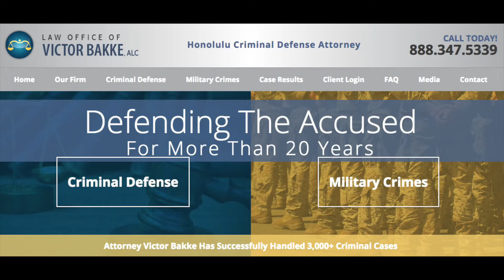Why Felony Bail Amounts are typically set at $11K and higher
Former Prosecutor, but current defense attorney VICTOR BAKKE explains why bail amounts are typically set at $11K and higher on felony cases in Hawaii.

In Hawaii, the Department of Public Safety has been given the authority to "emergency release" inmates, without court permission, so long as the bail amount is set at $10K and lower.  Mr. Bakke argues that the Honolulu Prosecutor's office often asks for felony bail amounts in excess of $11K because of that consideration.